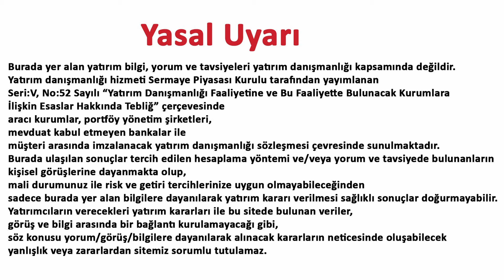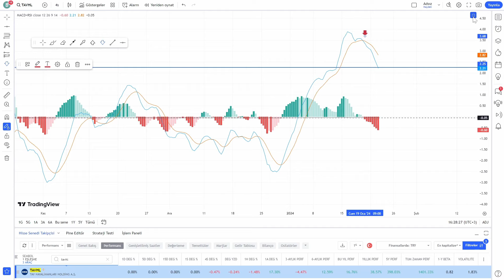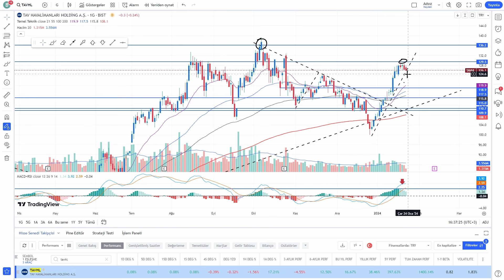TAV HAVALİMANLARI HOLDİNG || TAVHL HİSSE SENEDİ TEKNİK ANALİZ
Bu videomuzda Sizlerden gelen istek üzerine Tav Havalimanları Holding Hisse Senedi TAVHL Teknik Analizini yaptık ve Yorumladık.